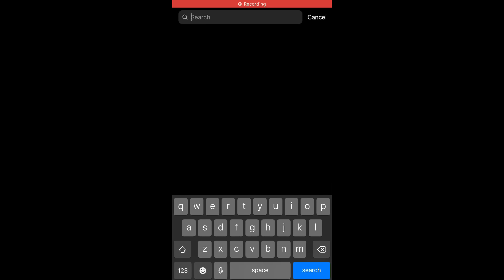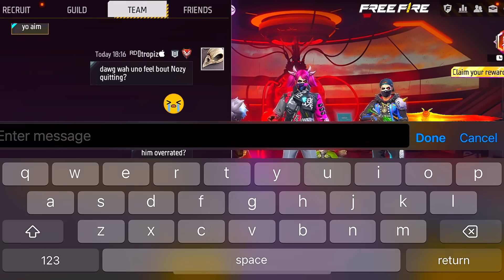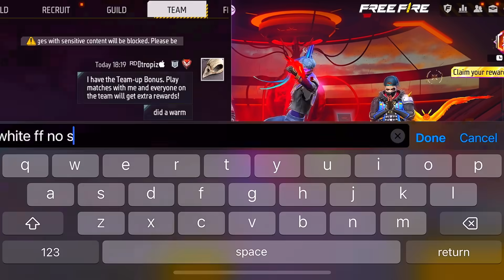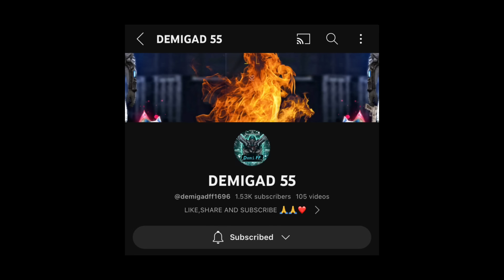I went UNDERCOVER on free fire 🤣🤣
I allow anyone to make reaction videos but must remain branded under NOZY FF (with my channel link) in the description.